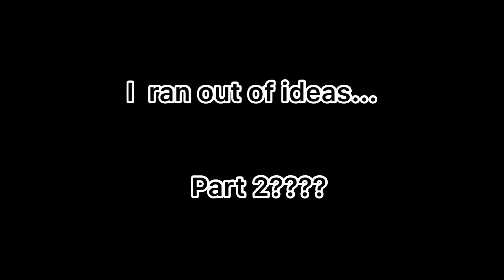What to do when you’re quarantined🤔🦠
Letter to Elaine Don P
Sorry I haven’t been posting lately but I don’t have any ideas in mind…also I’m lazy so